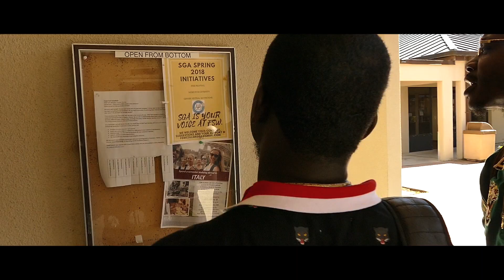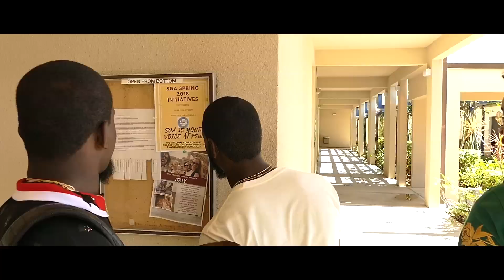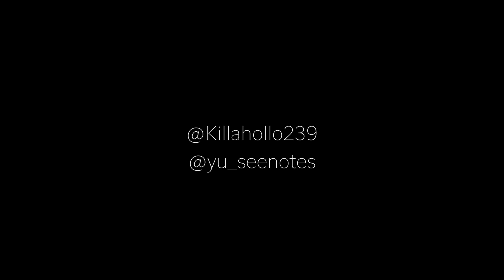Hollo ft. SeeNote - That's What I Like (CameraHouse)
Music video by artist Hollo ft. SeeNote performing song "That's What I Like".

Follow artist: @ killahollo239 @yu_seenotes